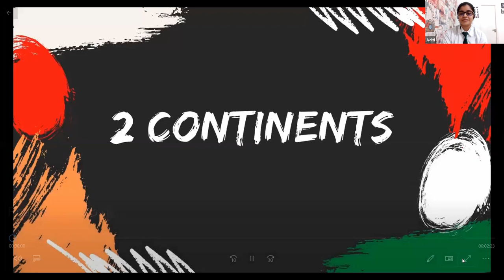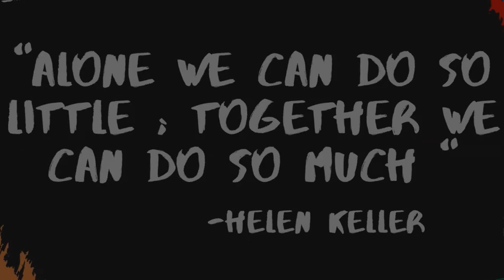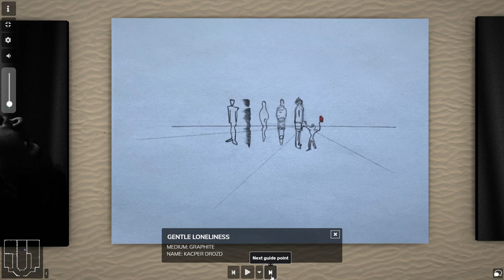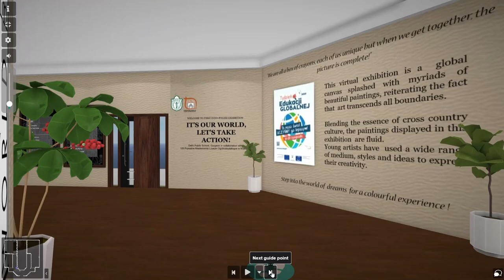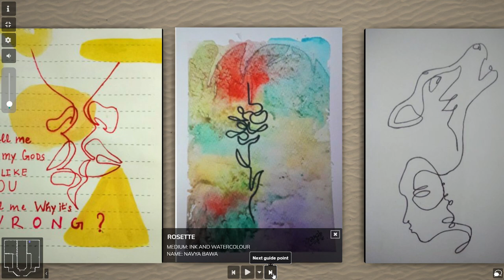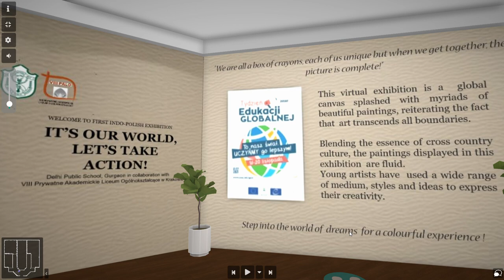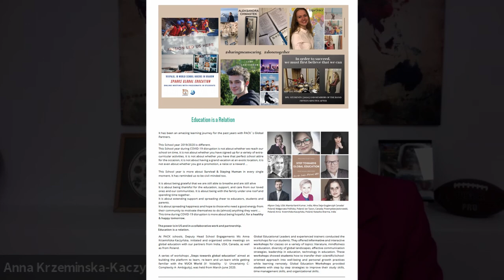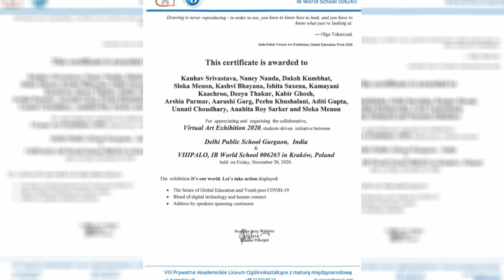First International Virtual Art Expo 2020 by DPS Gurgaon & VIIIPALO Students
Welcome to the Virtual Art Expo 2020 entitled "It's our world, let's take action!". Students from Polish and Indian schools, even when separated by over 6000 kilometers and the pandemic, they've created an amazing art exposition. We invite you to watch it, enjoy it and share it!
Visual Art Expo 2020 was released on 20th November 2020 to celebrate Global Education Week 2020

📑 Information about the Virtual Art Expo 2020:
📡 ZOOM Video Communications
📣 Speakers:
🎤 Professor Jerzy Waligóra, Founder Principal, VIIIPALO, IB World School 006265 in Kraków, Poland
🎤 Anna Krzemińska-Kaczyńska, Deputy Head School Engagements, IB World School 006265 in Kraków, Poland
🎤 Aditi Misra, Director Principal, Delhi Public School Gurgaon, India
🎤 Mamta Kanti Kumar, Deputy Dean Welfare, Delhi Public School Gurgaon, India
🎤 Aditi Gupta, Delhi Public School Gurgaon
🎤 Kacper Drozd, VIII PALO
🎤 Sonia Stelmach, VIII PALO
📆 20th Novemeber 2020
🕔 1:45 PM
🏫 VIII Prywatne Akademickie Liceum Ogólnokształcące, IB World School 006265 in Kraków, Poland
🏫 Delhi Public School Gurgaon, India

📑 Information about the movie:
🎥 ZOOM Recordings
🎬 DaVinci Resolve 16 Studio
💻 Framer & director: Leon Lauterbach